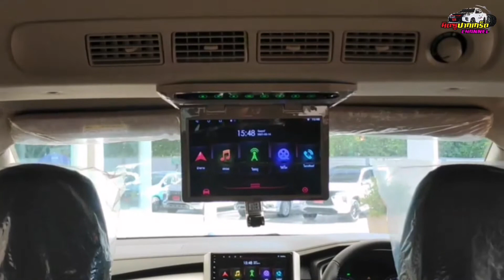รีวิว Xpander Cross 2020 สีเทาดำ แต่งเต็ม สเกิร์ต บันไดข้าง ท้ายไฟฟ้า จอแอนดรอยด์ จอเพดาน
👉คิดจะซื้อรถ คิดถึงมิตซู เอเบิล ปากเกร็ด
👉ทุกอย่างเป็นไปได้ ที่ เอเบิล มอเตอร์ส
🏨บริษัท เอเบิล มอเตอร์ส ปากเกร็ด จำกัด
📳ฝ่ายศูนย์บริการ โทร. 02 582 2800 กด 2
📳ฝ่ายอะไหล่ โทร. 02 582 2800 กด 3
👉คลิกๆ Inbox : m.me/MitsuAblePakkret
👉LINE Official : @ablepakkret